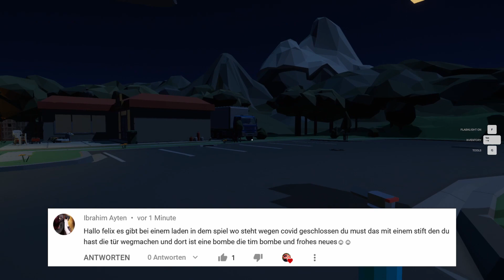BOMBE gefunden!!! Hilfe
Mein Setup:

Mein Schnittprogramm:
DaVinciResolve
Mikrofon: Blue Yeti
Monitor: Samsung S24F356F
Maus: Rapoo M500
Lenkrad: Logitech G29

Musik in diesem Video: